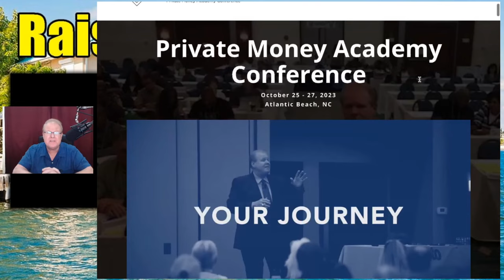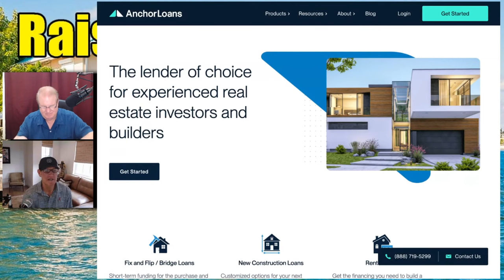Private Money Fundamentals: Key Strategies for Success with Rod Wilson & Jay Conner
Welcome back to the Raising Private Money Podcast! In today's episode, we have a special treat for all of you real estate enthusiasts out there.

Joining Jay Conner is Rod Wilson, who has an impressive track record of raising millions of dollars in private money for his real estate ventures.

In this episode, Rod will share his invaluable insights and strategies on how to secure the best private money financing. With over 30 years of experience in the real estate industry, Rod has mastered the art of locating new private lenders and initiating meaningful conversations that lead to successful financing deals.

In addition to his vast knowledge and experience, Rod will discuss his recent projects involving residential rehabs. He'll dissect the process of obtaining construction holdback funds and shed light on the challenges he faced, including delays in payment and the impact on project timelines.

Jay and Rod will dive deep into the importance of quick and efficient access to funds, especially in today's competitive market. Rod will also share his personal journey from self-funding his deals to the realization that utilizing other people's money maximizes profits and expands business possibilities.

Throughout the episode, you'll discover the power of building relationships with private lenders and traditional lenders, as well as the impact it can have on your net worth.

Rod will emphasize the significance of crafting a compelling story that builds trust with lenders, including sharing both numbers and personal experiences.

So, whether you're a seasoned real estate investor or just starting out, get ready to take notes and absorb the wealth of knowledge that Jay Conner and Rod Wilson have to offer.

This episode is packed with practical tips, valuable insights, and a dash of inspiration to help you secure the best private money financing for your next real estate venture!

Timestamps:
01:19 - Raising Private Money For Your Real Estate Deals
03:22 - Private Money Academy Conference: Oct 25th, 26th & 27th, 2023
06:00 - Connect with Rod Wilson
06:42 - Transition To Private Money, Transform Your Real Estate Business
10:20 - How Private Money Luncheons Can Help You Raise More Private Money
13:46 - Your Net Worth Has A Direct Correlation To Your Net Worth
14:19 - Raising Private Money Is All About The Shift In Mindset
18:04 - Keep Your Credit Score As High As Possible
20:11 - Focus On Telling Your Story
23:08 - How To Maximize Value On Your Fix And Flips
31:29 - What Is and How It Can Serve You?